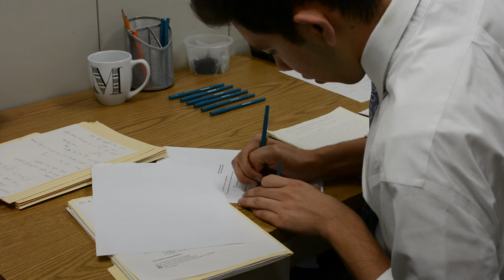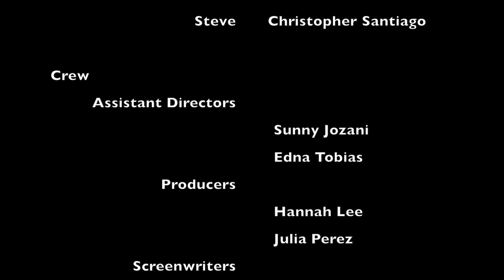Faded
In association with FADA a Zotfilm production Faded (2014). Starring. Andrew Sanchez, Anita Abdinezhad, Christopher Santiago. Edited by Kore To, Ernesto Trejo, Chris Kim. Written by Christopher Santiago, Ernesto Trejo, Beatrice Andong. Produced by Hannah Lee, Julia Perez. Executive Producer Jenny Lieu.